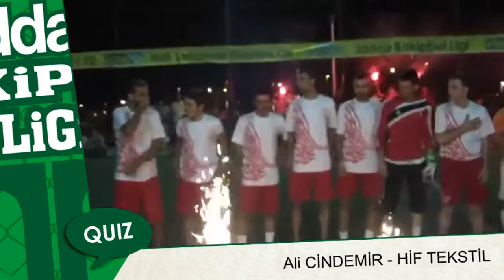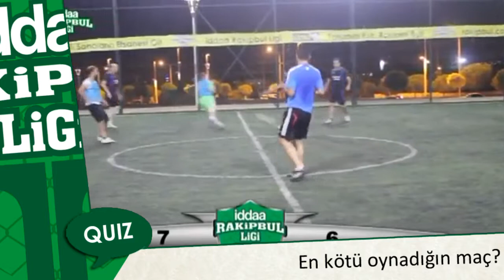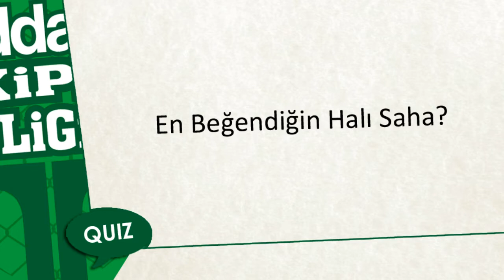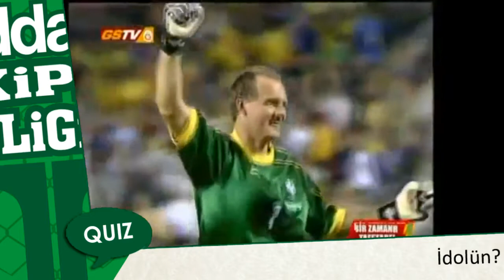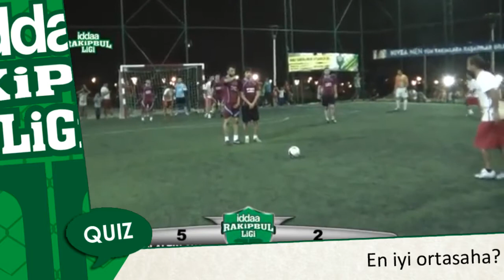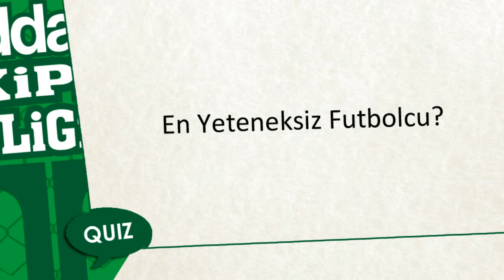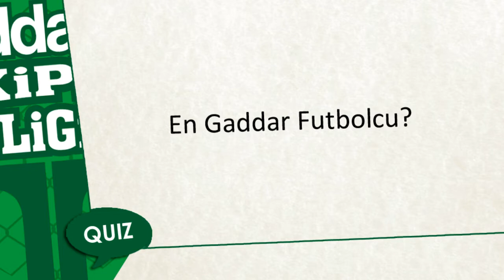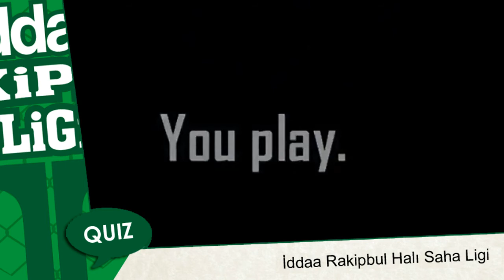İddaa Rakipbul Halı Saha Ligi | Ali Cindemir & ,Hif Tekstil ! QUİZ